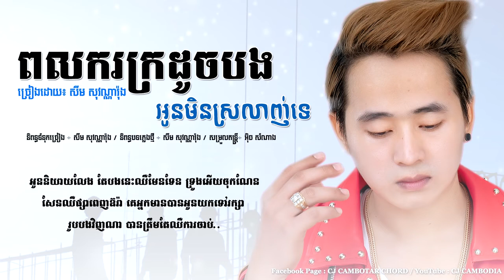បទថ្មី ៖ ពលករក្រដូចបងអូនមិនស្រលាញ់ទេ សឹម សុវណ្ណារ៉ុង AUDIO LYRICS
very much.